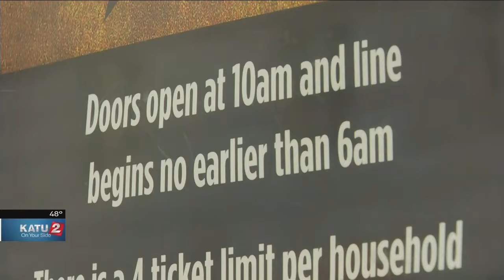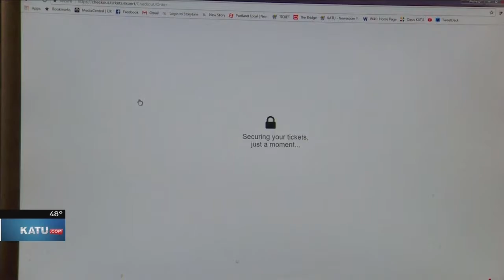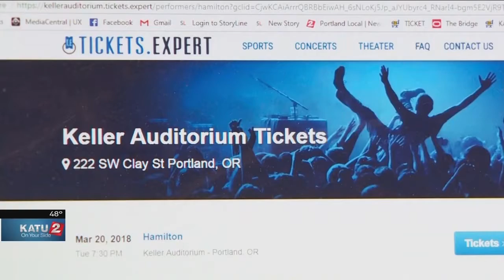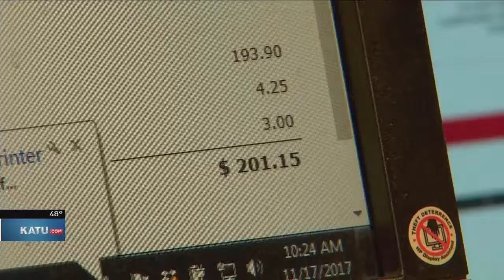KATU's Wesleigh Ogle: How to get tickets for big shows